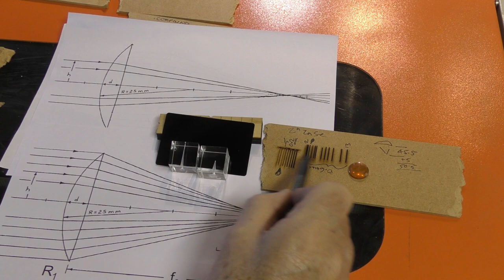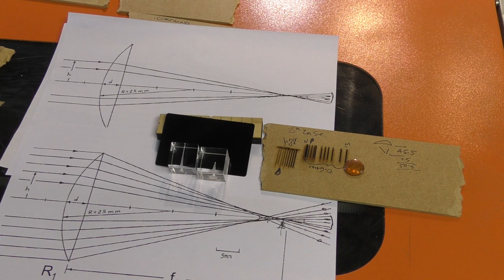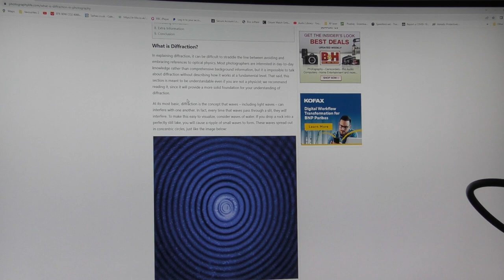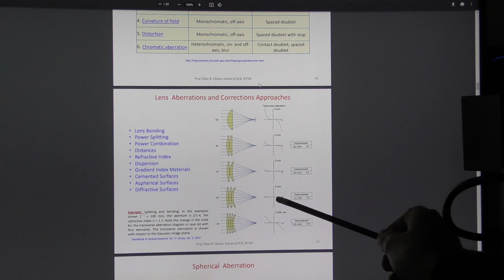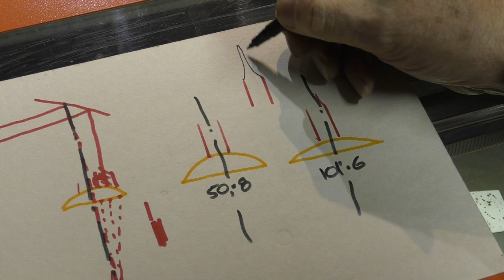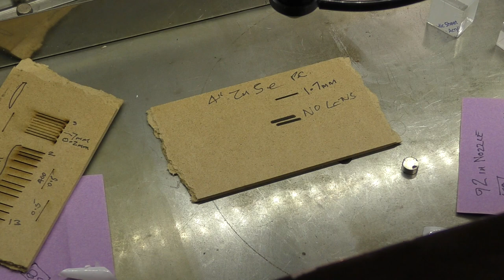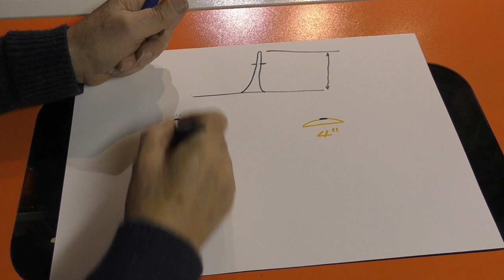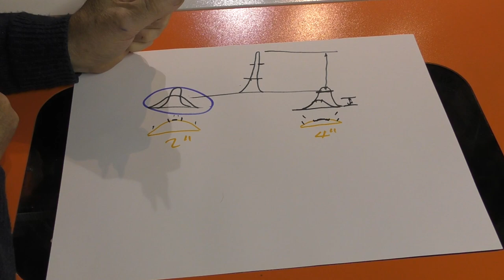RDWorks Learning Lab 231 Search for a Beam Conditioner part 4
Although I have managed to condition the output laser beam so that its original diameter and intensity are projected into the work area, the amazing cutting potential have not been realized. I accidentally discovered that it does fantastic  things for engraving provided i use a compound lens but that was not my objective. This session is all about trying to decode why that super high intensity is not being amplified as it passes through a lens.